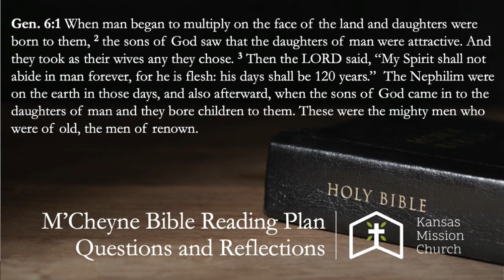Did Angels Procreate with Humans? (Genesis 6)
A question from this week's Bible reading from the M'Cheyne Bible Calendar.